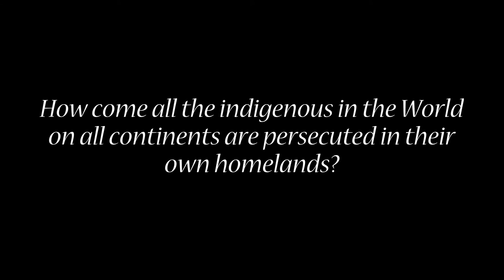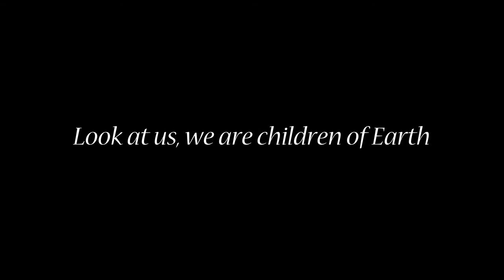Children of Earth - John Trudell